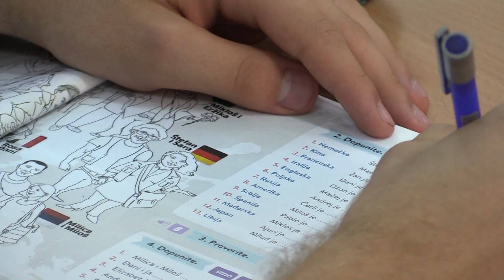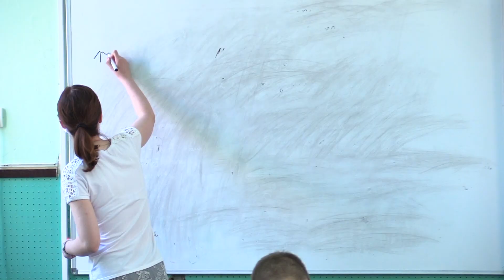Intenzív szerb nyelvi tanfolyam kezdődött Magyarkanizsán